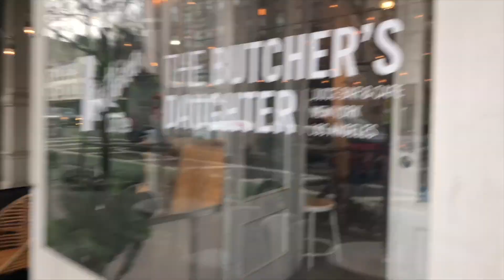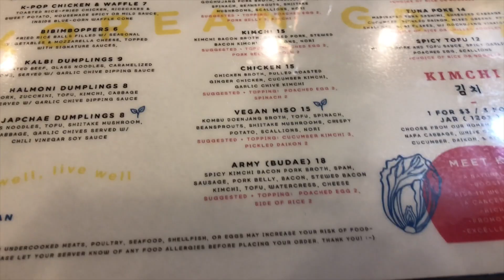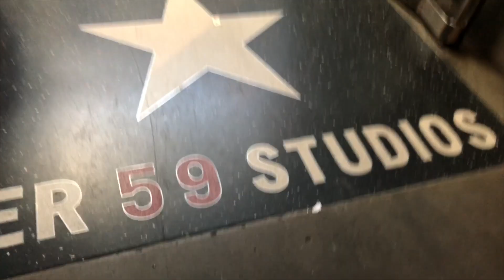New York Fashion Week AW2019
Follow me around New York Fashion Week 2019!

F O L L O W   US  ON  INSTAGRAM

Shy- @styledby_shy
Lex- @alexis_waters
Katie- @katie_palermo
Cassie- @cassandraniicole
Ash- @and_ashley37